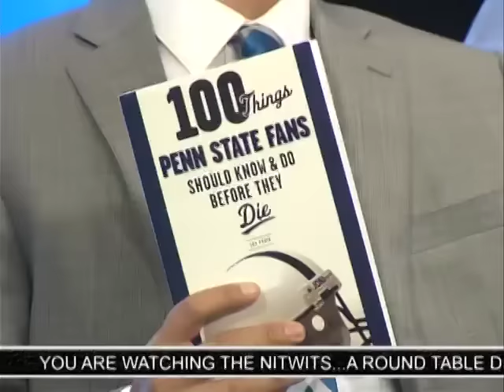Nitwits PSU vs Maryland Oct25 2015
NitWits recap on the PSU vs Maryland football game on October 24th, 2015.